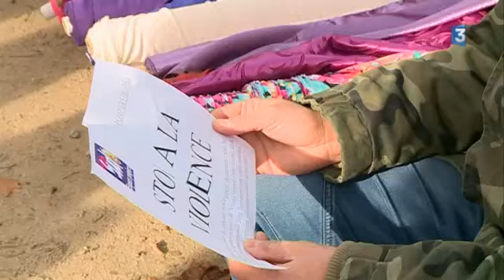Nîmes : nouvelle agression des pompiers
Après la nouvelle agression dont ils ont été victimes le 11 décembre 2017, les pompiers de Nîmes étaient le lendemain sur un marché du Chemin-Bas d'Avignon pour une opération de sensibilisation auprès de la population.
Reportage  de France 3 Occitanie :  Pascale Barbès et Josette Sanna Avec Jean-Michel Greiner, du Centre d'Incendie et de Secours de Nîmes